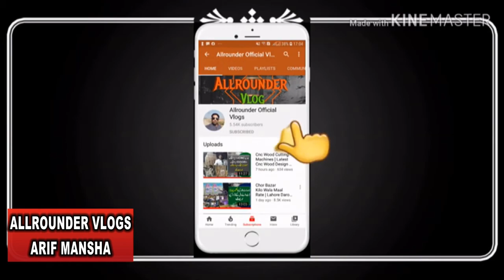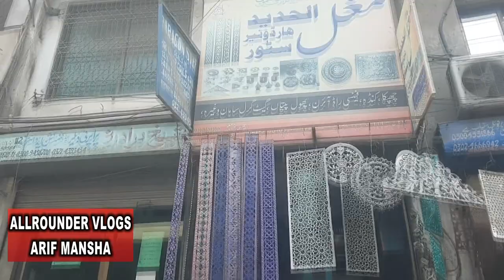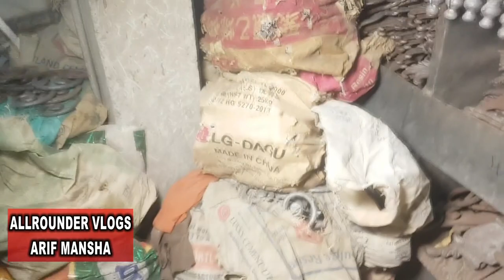HOW TO MAKE IRON DOORS | METAL DOORS MAKING MACHINES | LANDA BAZAR LOHA MARKET | ALLROUNDER VLOGS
AL HADEED LOHA MARKET NEAR LANDA BAZAR LAHORE

CELL NO.
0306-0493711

ARIF MANSHA